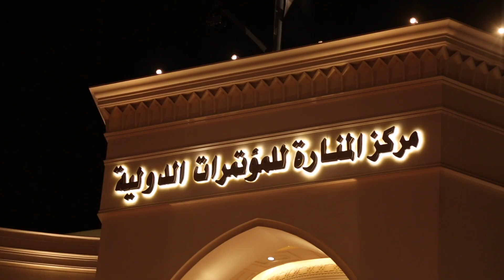اتفرج | شاهد فساتين مهرجان القاهرة السينمائي في «سيلفي» وصول النجوم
حرص عدد كبير من نجوم الفن، علي حضور فعاليات حفل افتتاح مهرجان القاهرة السينمائي في دورته الـ 39.
ورصدت عدسة «اتفرج» لحظة وصول عدد من الفنانين علي "الريد كاربت"، كان أبرزهم الفنانة "لبلبة وحسين فهمي ومني زكي ويسرا وإلهام شاهين ومحمود حميدة وسوزان نجم الدين، وروجينا وزوجها أشرف زكي، ومصطفي فهمي وزوجته ونجلاء بدر وزوجها، وهاني رمزي وصبا مبارك.
وحرص كل من الفنانة سوزان نجم الدين ونقيب الممثلين أشرف ذكي وروجينا وأحمد حلمي، على التقاط صور "سيلفي" على "الريد كاربت"